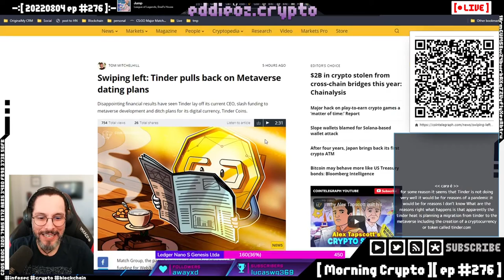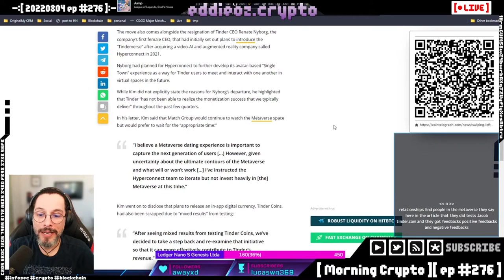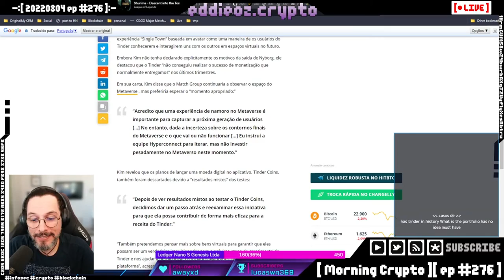Tinder no Metaverso e planos do Bloco para trabalhos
Planos do Tinder a famosa rede de relacionamentos no mundo real apresenta planos para o metaverso saiba quais são e o plano do Bloco para um futuro emprego que existirá no metaverso